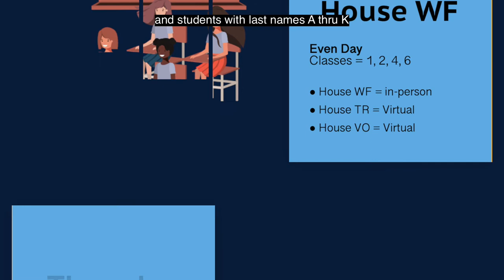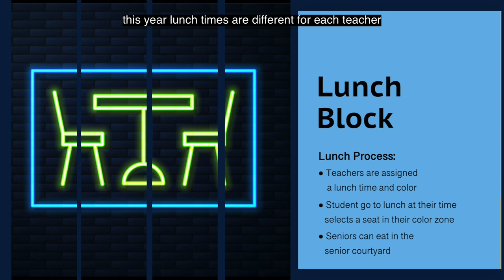Colgan Hybrid Class Schedule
Bell schedule for hybrid learning